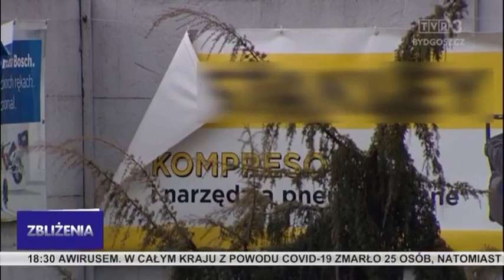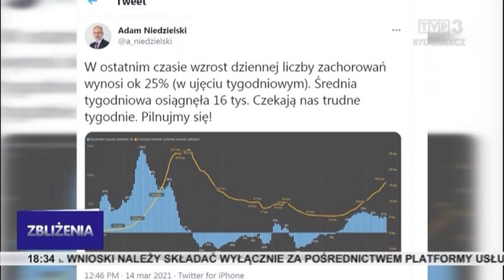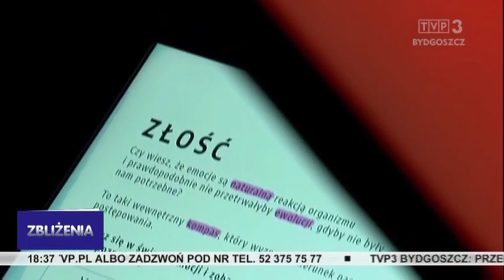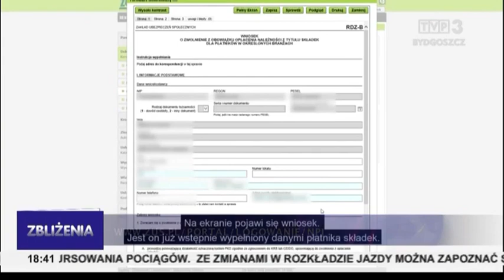Zbliżenia TVP3 Bydgoszcz 14.03.2021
Kilkadziesiąt interwencji strażaków z regionu w związku z silnymi porywami wiatru. Specjaliści ostrzegają, że w kolejnych dniach dobowy bilans chorych będzie rosnąć i przybędzie chorych w szpitalach. 3-letnia suczka Nelly dochodzi do siebie w bydgoskim schronisku.  Rusza Światowy Tydzień Mózgu.